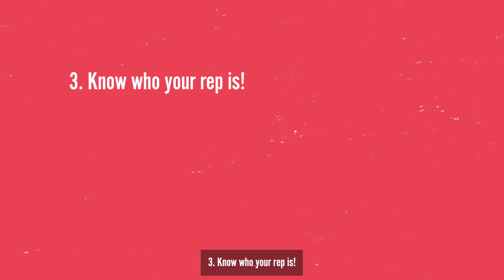What is a Student Rep?